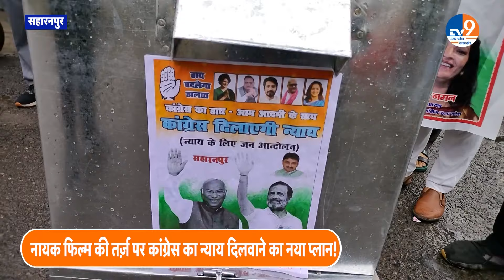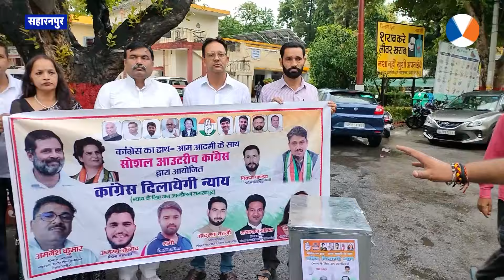Saharanpur: जनता को न्याय दिलाने वाले कांग्रेस के प्लान और Congress के जनता ने ही उड़ा दी धज्जियां!